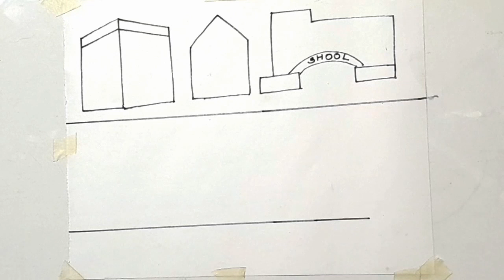Cityscape, Rainy day & an Umbrella drawing idea.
Hopefully all you are  well !
Here I presnt some drawing for young art learner  !!
Dear art lover hopefully from deep of my self it's make more pleasure!!

DAS ART ACADEMY  BY
Sushanta Das.
@Farjana Drawing Academy
Thanks from my  soul !!
Your comment & suggestions are welcome kidsart cityscape rainy day#anumbrella